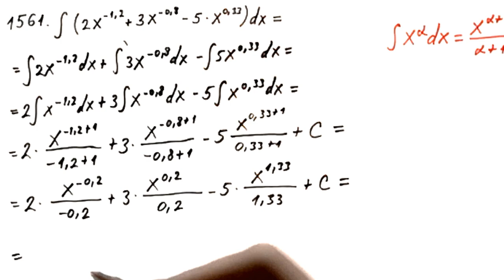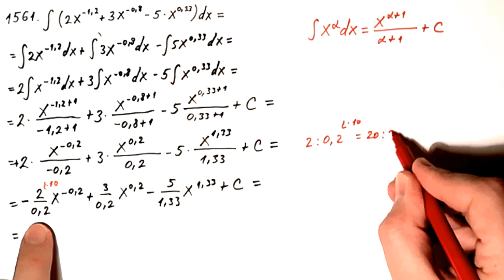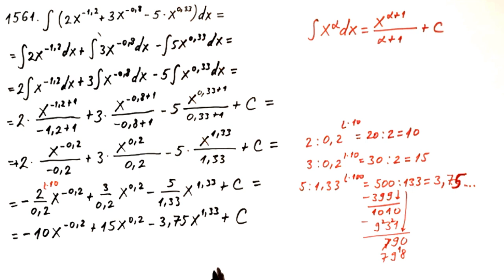Neodredjeni integrali 23. Berman zbirka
U ovom videu resavamo integral iz Bermanove zbirke koji moze da se uradi pomocu tablicnih integrala.